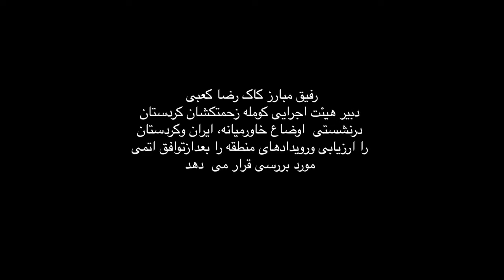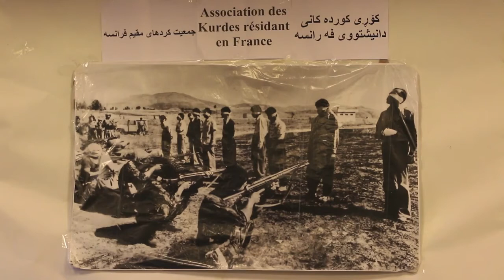Mr Reza KAABI Paris